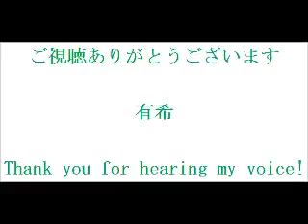ZARD「Good-bye My Loneliness」 cover by 有希